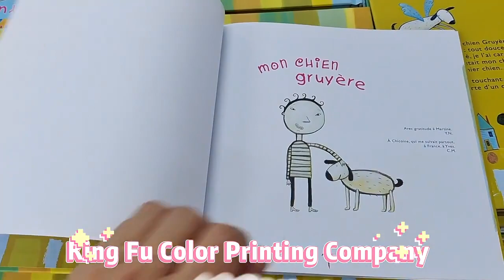How to find a reliable book printing supplier?😀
when we go to find supplier, we always hear many people saying how good and professional about factory, but these good are limited to words. If you can find anyone who want to share a real time link of factory process, you will have a good impressions of them. King Fu Color Printing can do this, we set up a real time link for customers, they can visit our factory online at any time.

Also, we warmly weclome customers to China to visit our factory, I believe you will be satisfied with us. Work with us, our quality and service will not let you down!

King Fu Color Printing focus on HIGH QUALITY printing only!!! 😇